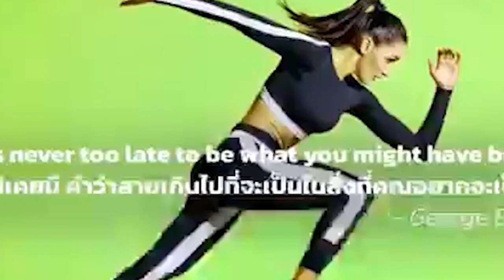បំបែកសំណុំរឿង ឃាតកម្ម ប្តីសម្លាប់ប្រពន្ធ នៅក្រុងព្រះសីហនុ